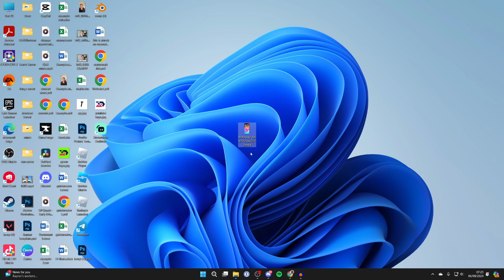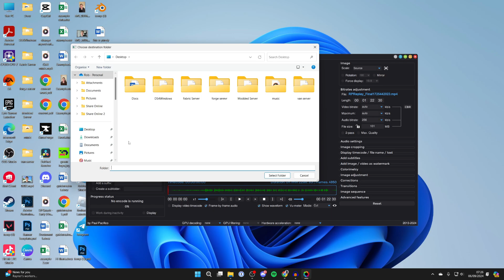How To Fix iPhone Videos Not Playing In Windows Computer - Full Guide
Learn how to fix iphone videos not playing in windows computer in this video.

GuideRealm